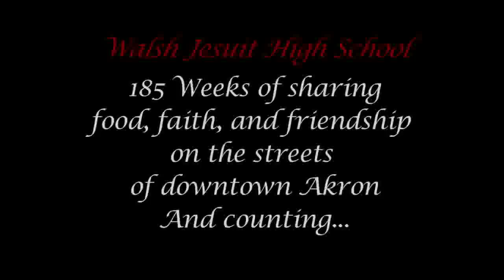Finding Faith on the Streets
Walsh Jesuit High School in Akron, OH shares food, faith, and fellowship with people living on the streets through the inspiration of St. Benedict Joseph Labre.